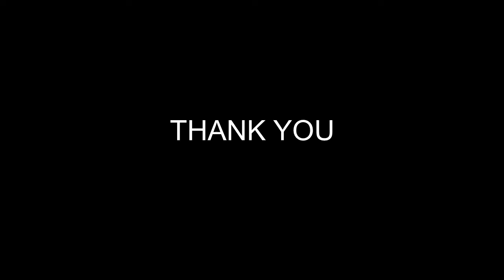-2키 내린 MeloMance(멜로망스) _- Tale(동화) COVER 커버 Mugun